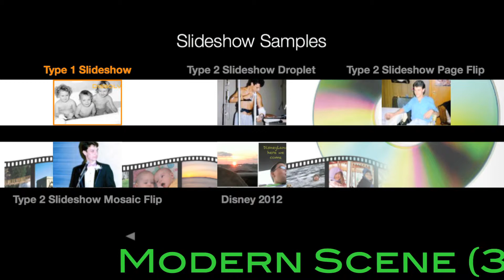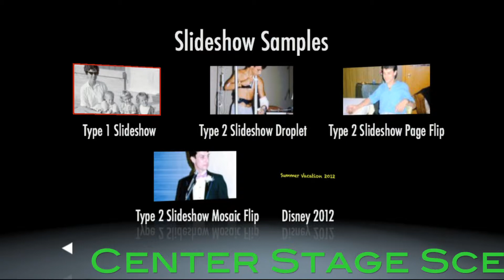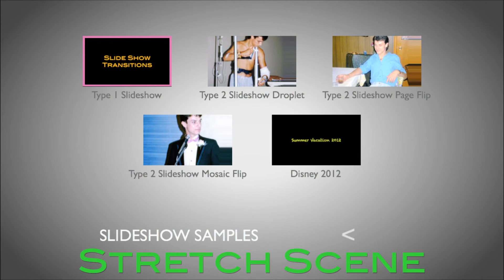Movie Menu & Scene Boards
Samples of Movie Menus & Scene Boards